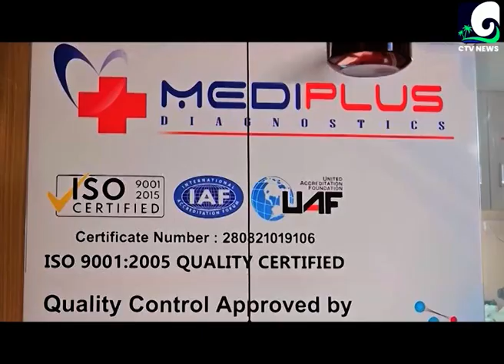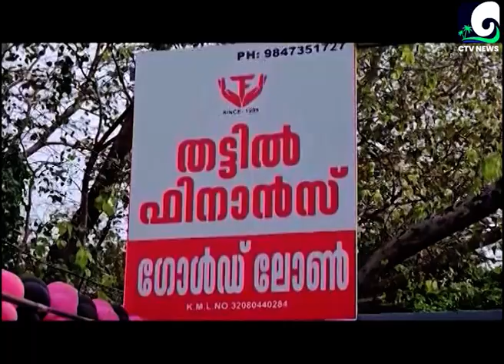CTV NEWS 18-10-2024